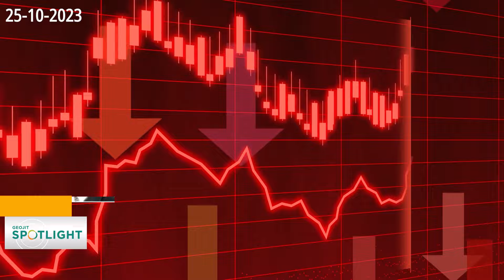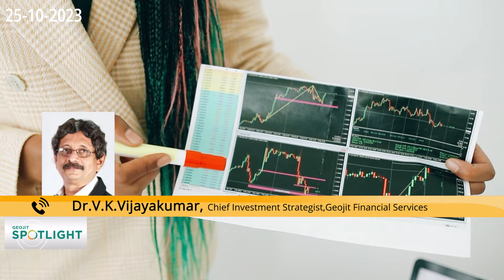"Approach the market cautiously” | Small Cap | Mid Cap | Investment Strategy | Dr.V.K Vijayakumar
In his weekly market outlook, Geojit's Chief Investment Strategist Dr. V.K. Vijayakumar explains the reasons behind the recent crash in small cap index and shares rationale for investing in large caps.